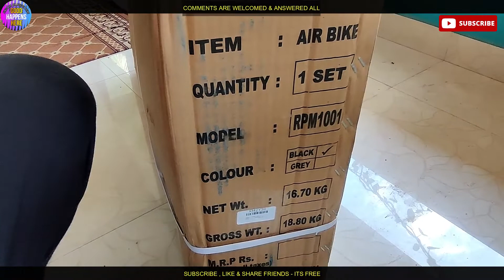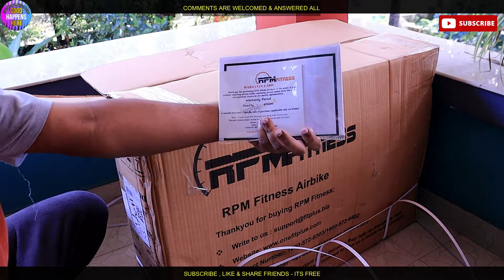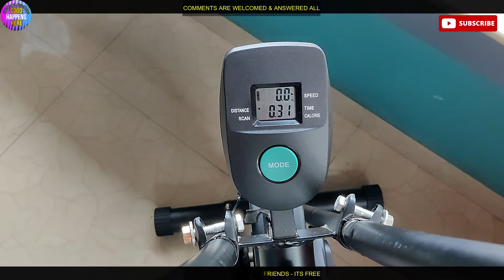🌟 Bought A Fitness Cycle ! നല്ല FITNESS CYCLE വേണോ ? Heart Rate , Calore Burn & Speed Tracking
𝙝𝙩𝙩𝙥𝙨://𝙬𝙬𝙬.𝙮𝙤𝙪𝙩𝙪𝙗𝙚.𝙘𝙤𝙢/𝙘𝙝𝙖𝙣𝙣𝙚𝙡/𝙐𝘾7𝙢𝙥6𝘽𝙛𝙔𝙅𝙥𝙆𝙀𝙨𝙗𝘼𝙌6𝙥𝙬𝙇9𝙤𝘼?𝙨𝙪𝙗_𝙘𝙤𝙣𝙛𝙞𝙧𝙢𝙖𝙩𝙞𝙤𝙣=1